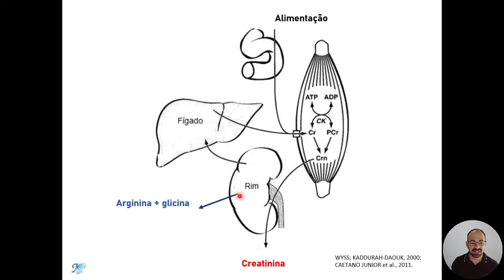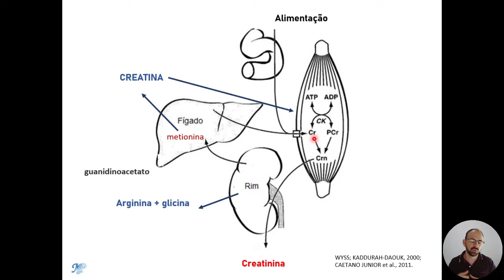Como a creatina é formada no corpo humano?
A creatina é um composto nitrogenado encontrado principalmente em alimentos de origem animal, sendo utilizado como suplemento ergogênico com vista à melhora do desempenho em exercícios físicos, especialmente de alta intensidade e curta duração.